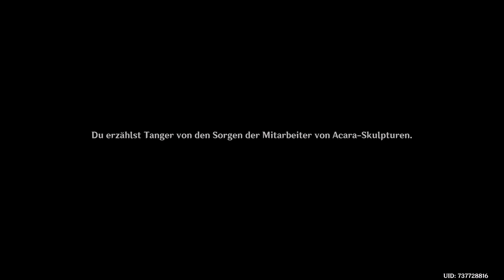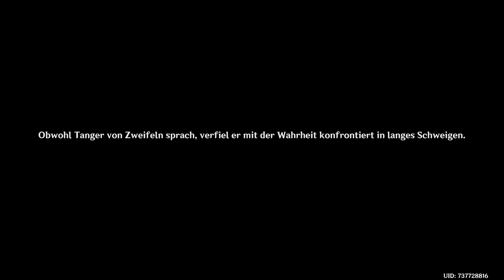Let's Play Genshin Impact #653 | PS5 | Platinum & 100% | Walkthrough